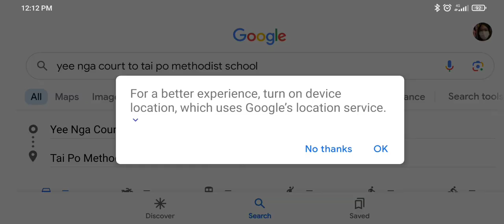Gamitin mo ang Google Map /Hongkong